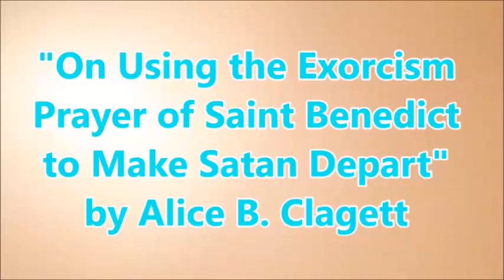On Using the Exorcism Prayer of Saint Benedict to Make Satan Depart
VIDEO CHAPTERS
0:00 On Using the Exorcism Prayer of Saint Benedict to Make Satan Depart
0:07 'Black Magic' Woman
2:11 Prayer of Protection for Children
4:29 Exorcism Prayer of Saint Benedict
5:04 These Words Are Magical
5:50 English Translation

Filmed and published on 4 May 2022

Location: San Fernando Valley, Los Angeles, California
Dear Ones,